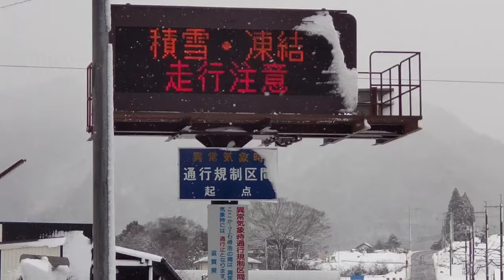酷道石榑峠４２１号またバックするの？ 立ち往生 スライド困難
今回は大雪で通行止めになる前日です!!せっかく除雪作業を一生懸命されていたのにひと晩の大雪で通行止めになってしまったみたいです(;_;)